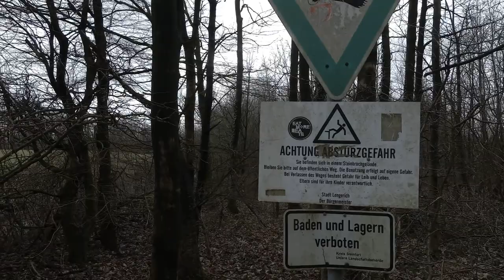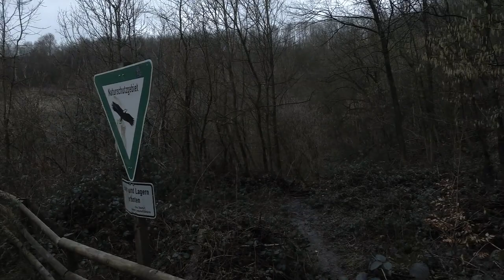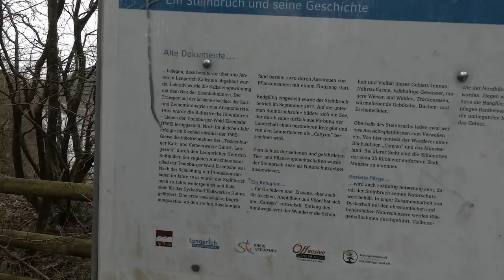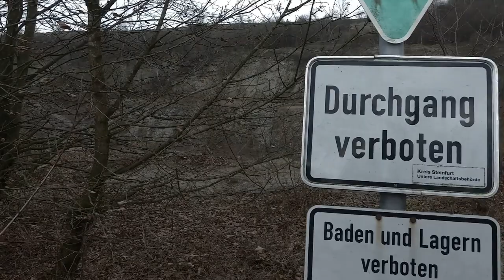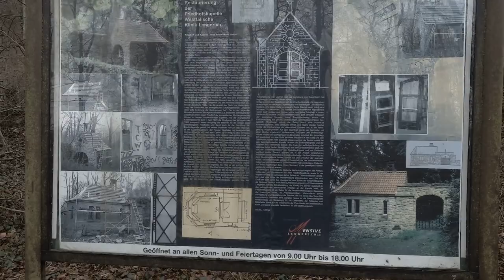Lengerich V04 - Teutoschleife Canyon Blick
Unsere Wanderung in und um Lengerich fing erst beschaulich auf einem Netto Parkplatz an und wurde kurz vor dem Ende mit einem Schönen Blick auf den Canyon belohnt.

Die Sehenswürdigkeiten sind:

* eine Alpaka Herde ;)
* Lusthäuschen
* Canyon bei Lengerich -  Ein Steinbruch und seine Geschichte
* Alva Skulpturenpark und Jones Garden
* Eine Friedhofkarpelle

Infos:

Die Skulpturen:
Felsen, Holz, Vegetation, der Teutoburger Wald, Täler und Höhen prägen die Kulturlandschaft Lengerichs; wobei Kalk, Kalksteine und was man daraus macht (Zement und Beton) einen wichtigen Wirtschaftszweig darstellen.

All diese Materialen dienen den Künstlern zur Gestaltung ihrer ortsbezogenen Arbeiten.

Jones Garten:
"Lengerich-garden-project"
Das "Lengerich-garden-project" entstand im Rahmen der Skulptur-Biennale Münsterland 2001 unter der Leitung des namenhaften amerikanischen Künstlers Ronald Jones. In Anlehnung an die Idee eines Paradiesgartens gestaltete er mit Patienten der LWL-Klinik und Lengericher Bürgern in einem demokratischen Prozess das lebendige Gemeinschaftswerk. Die Treppenskulptur bietet dazu einen formalen Kontrast und eine grandiose Aussicht ins Münsterland.

Die Friedhofskapelle:
Der Friedhof und seine demkmalgeschützte Kapelle der Anstalt „Bethesda“ wurden im Mai 1926 seiner Funktion übergeben. Bis in die siebziger Jahre hinein wurde er rege genutzt, verfiel zusehends in den achtziger und neunziger Jahren, konnte aber durch die Initiative Lengericher Vereine restauriert werden. Die Kapelle ist nicht nur ein Beispiel für eine einfache aber zweckmäßige funktionale Bauweise ihrer Entstehungszeit mit heimischen Materialien. Sie wird als Raum der Stille und des Gedenkens genutzt und verbindet als Eingangstor den naturnahen Friedhofes mit dem Kernbereich des dahinter liegenden Skulpturenparks.